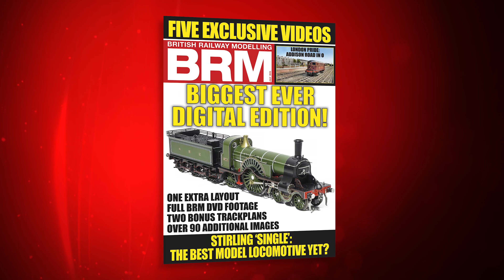What makes BRM July's Digital Edition our best ever!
The BRM Team show you the exclusive content that makes BRM's July Digital Edition our biggest and best ever! Expect extra video, pictures, a bonus layout article and two extra trackplans. And, you also get a FREE copy of Garden Rail.